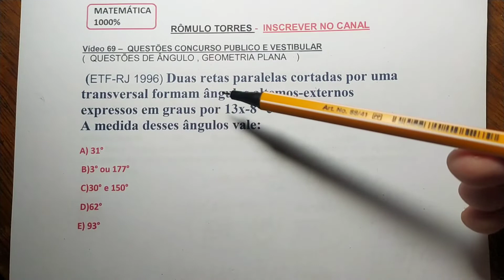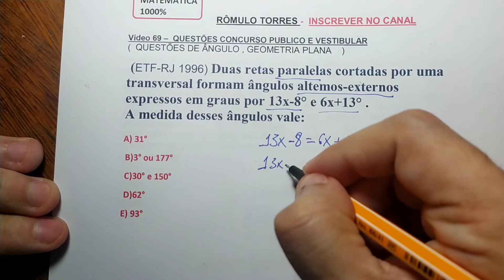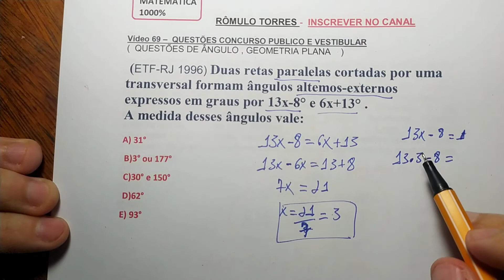#01- determine o valor dos ângulos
Vídeo 69 –  QUESTÕES CONCURSO PUBLICO E VESTIBULAR
(  QUESTÕES DE ÂNGULO , GEOMETRIA PLANA    )
 (ETF-RJ 1996) Duas retas paralelas cortadas por uma transversal formam ângulos altemos-externos expressos em graus por 13x-8° e 6x+13° .
A medida desses ângulos vale:
A) 31°
 B)3° ou 177°
 C)30° e 150°
 D)62°
E) 93°